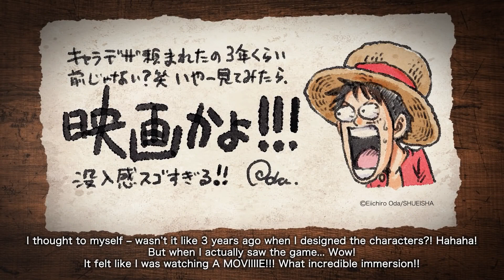One Piece Odyssey Announcement Trailer PS5, PS4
Announcement Trailer